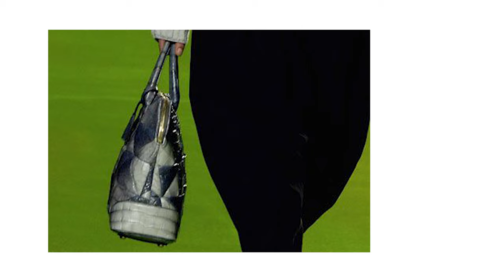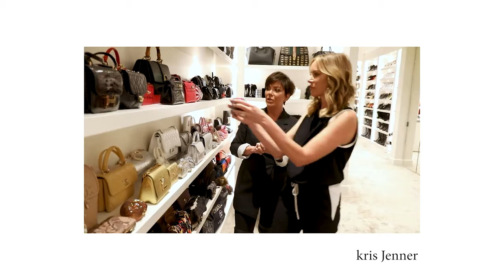As Bolsas mais valiosas do Mundo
Uma coleção de bolsas de luxo pode ser o sonho de muitas mulheres. Mas essas daqui são verdadeiras preciosidades mais valiosas até do que quadros famosos.
Confira essa incrível seleção!